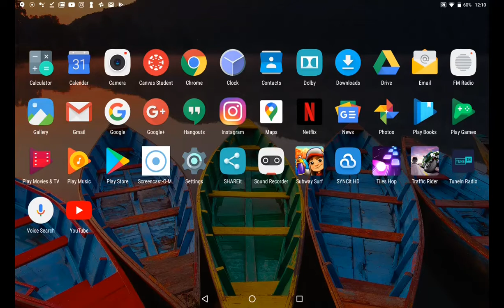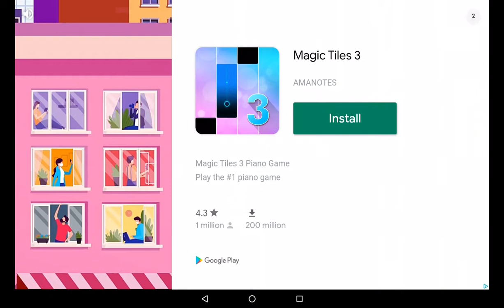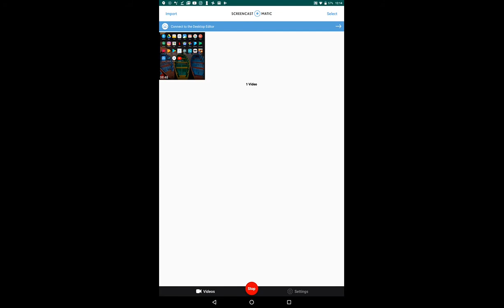Riding to the finish line.